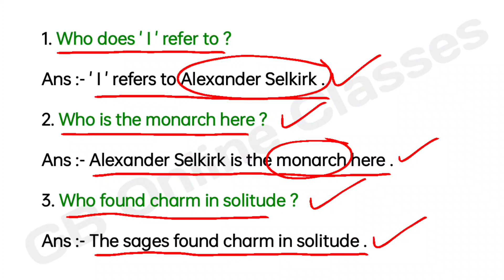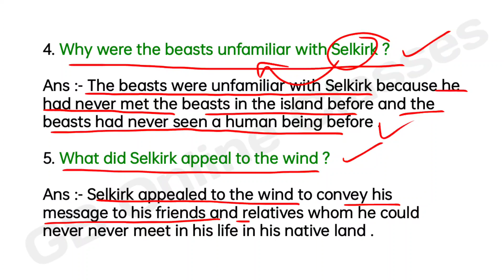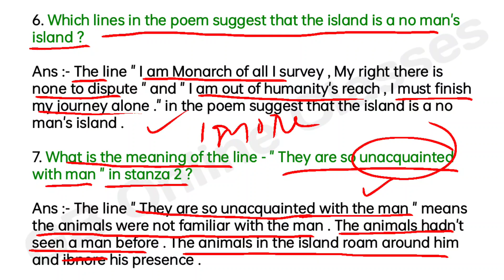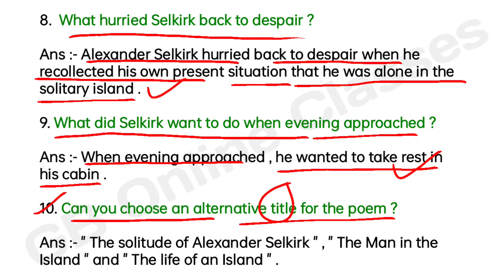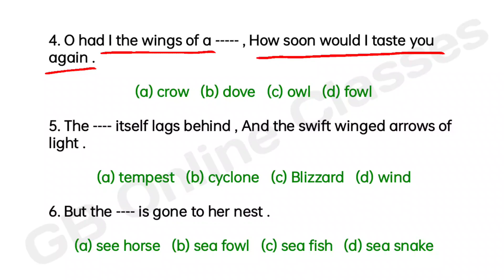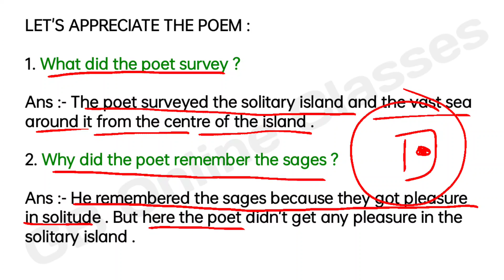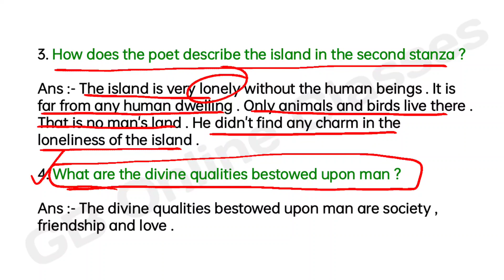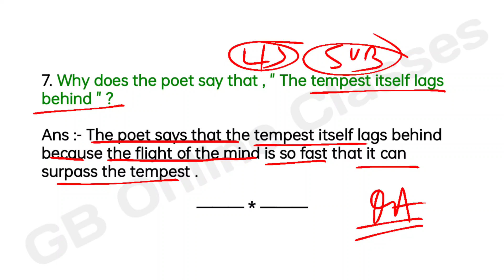Alexander Selkirk Question answer part class 9 English Odia medium|Alexander Selkirk 9th Class Odia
Alexander_Selkirk class 9 English Odia Medium

FA2_9th class Question Paper Discussion

N_R_T_S exam preparation class 9 2021

FA9odia exam preparation class 9